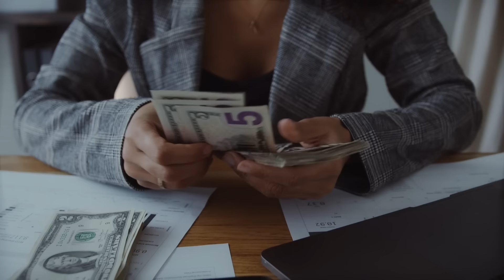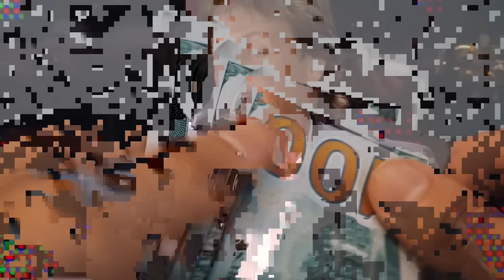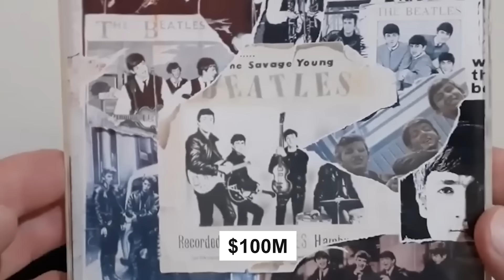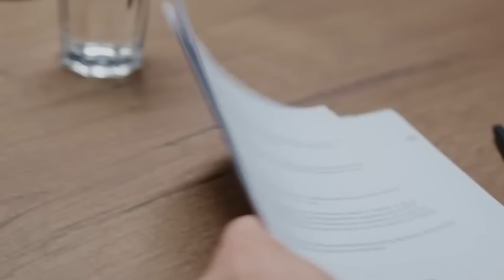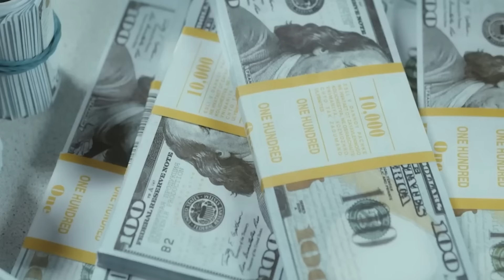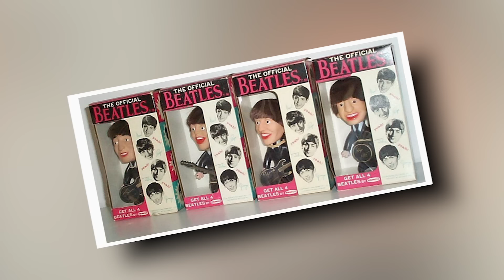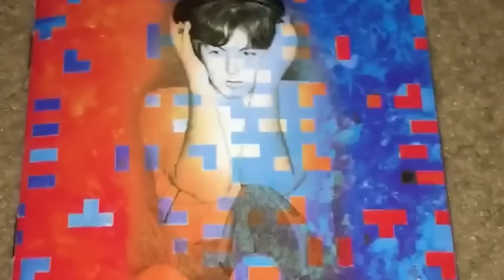Paul McCartney Lifestyle 2024 ★ How the Legendary Beatle Lives and How He Spends His Billions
No one can deny McCartney's meteoric rise to fame was his role as one of the founding members of The Beatles. The band's success, marked by a string of timeless hits and groundbreaking albums, catapulted McCartney into the global spotlight, where he has remained a cherished figure for over six decades. With such outstanding success, it is not surprising that McCartney owns a huge fortune. However, it is how he uses money that is worth discussing, from real estate to supercars, it all makes us overwhelmed. Join us to explore McCartney's luxurious 2024 life and how he spends money in this video.